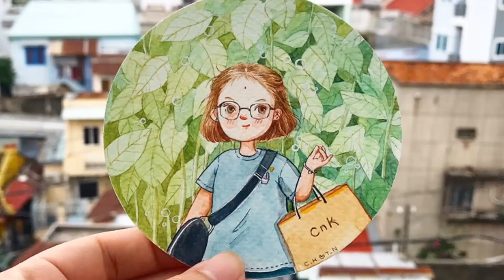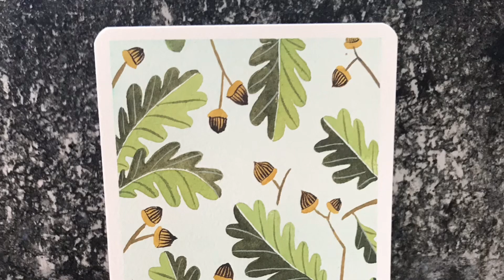Trang trí hoạ tiết hoa lá với màu nước / Easy water color #2 / Bạch Tuộc Sông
Trang trí hoạ tiết hoa lá với màu nước / Easy water color #2 / Water color by Bạch Tuộc Sông

Bạch Tuộc Sông là nơi mình chia sẻ những kỹ thuật vẽ màu nước cơ bản, mong được giao lưu học hỏi thêm kinh nghiệm từ các bạn trong cộng đồng cũng như giúp các bạn có đam mê nhưng chưa biết về vẽ tranh màu nước có thêm tư liệu để tham khảo.